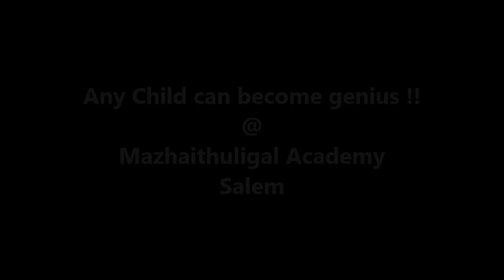7 year kids - Faster than Calculator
Mental Calculation by Grade1 Kids